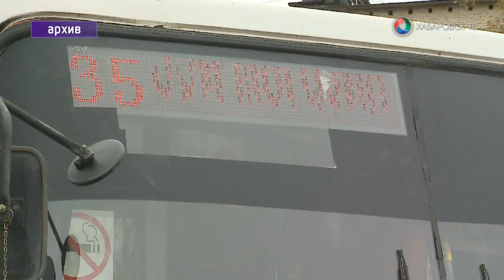Компромиссное решение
Транспортный вопрос продолжает волновать бизнес и простых горожан. Сотрудники ГИБДД останавливают автобусы, предлагая пассажирам покинуть салон. Людям приходится долго ожидать транспорт. В материале возможно упоминание платформ корпорации Meta (запрещена на территории Российской Федерации)